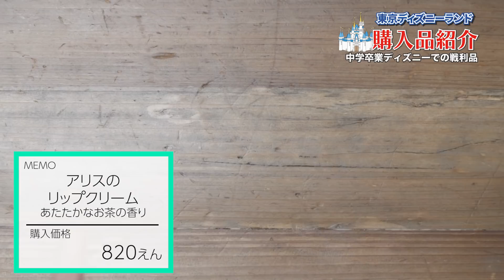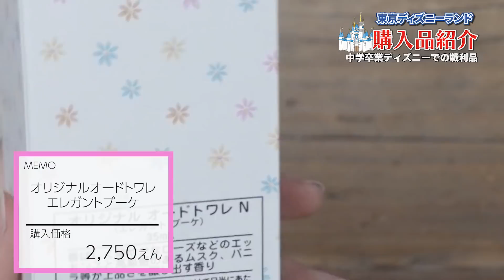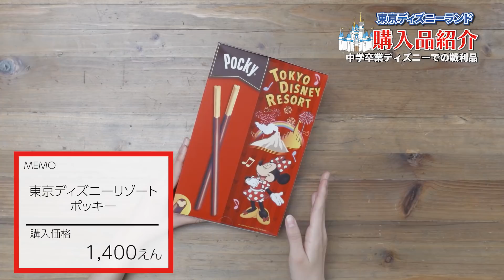【購入品】卒業ディズニーで買ったモノを大公開！！現在のお土産事情も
TikTokは「ももちゃんこ鍋」で検索してね♪